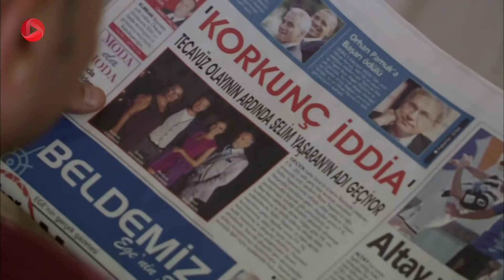Fatmagul - Episode 10 - سریال فاطماگل - قسمت 10 - دوبله فارسی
فاطما گل و کریم با اولین پرواز به استانبول رفتند تا از هم از حرف مردم در امان باشند و هم از دست مصطفی و قرار شد خانواده برادر فاطماگل هم دو سه روزه زندگی را جمع کنند و به آنجا بروند. فاطماگل هر چند که تسلیم تصمیم های دیگران شد ولی کریم را به سختی تحمل می کند و او را یکی از چهار دشمن خود می داند. مصطفی از شنیدن خبرهای جدید باز خشمگین تر می شود. آرامش کوتاه مدت یاشاران ها هم با انتشار اخبار جدید به هم می ریزد...

سریال فاطماگل با دوبله فارسی
فاطما گل دختر زیبا و ساده ای که قرار است با عشق دوران کودکی خود مصطفی ازدواج کند. او همراه برادر و زن برادرش در یک دهکده ی توریستی زندگی می کند و برای عروسی با مصطفی آماده می شود. یکی از ثروتمندان آن منطقه به نام یاشاران، مراسم نامزدی باشکوه پسرش را آنجا برگزار می کند و فاطما گل هم به همراه زن برادر خود برای پذیرایی از مهمانها به آنجا می روند. بعد از مهمانی، داماد به همراه سه دوست خود به خوشگذرانی ادامه می دهند؛ آنها که مشروب زیادی به همراه قرص روانگردان مصرف کرده بودند، نزدیک ساحل به طرز اتفاقی فاطماگل را می بینند و بعد آزار و اذیت او، یک به یک به فاطماگل تجاوز می کنند. از آن چهار جوان، سه نفر که از خانواده های متمول و قدرتمند بودند برای فرار از قانون و مجازات، نفر چهارم به نام کریم را مجبورمی کنند  تا با فاطما گل ازدواج کند و به تنهایی جرم تجاوز به این دختر باکره را به گردن بگیرد...